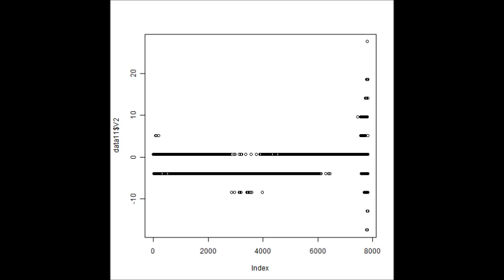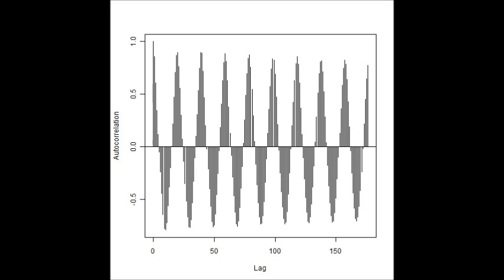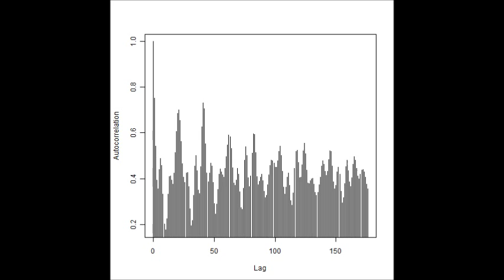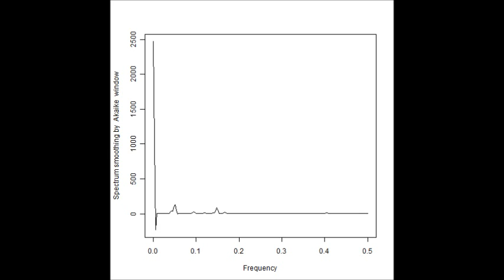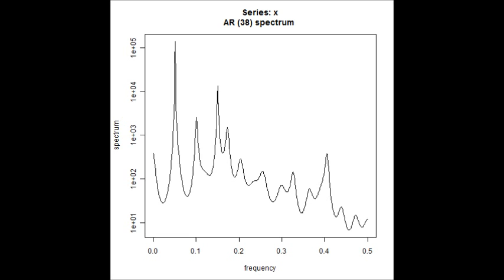超音波のダイナミック制御技術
１：キャビテーションの制御技術
２：液循環の技術
３：治工具の利用技術
４：マイクロバブルの利用技術
５：超音波の計測技術

Ultrasonic experiment

超音波システム研究所のオリジナル技術資料

超音波技術ノウハウ
　‹超音波振動子の設置、脱気・マイクロバブル発生液循環›